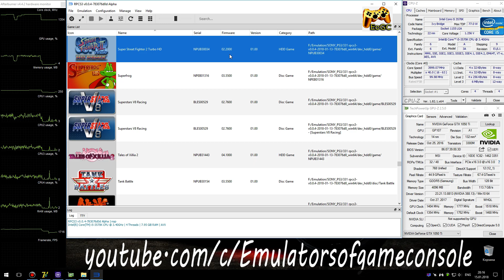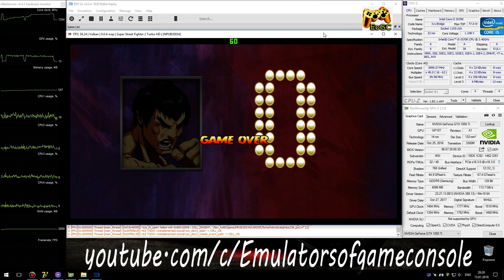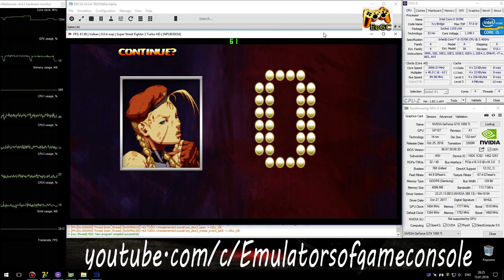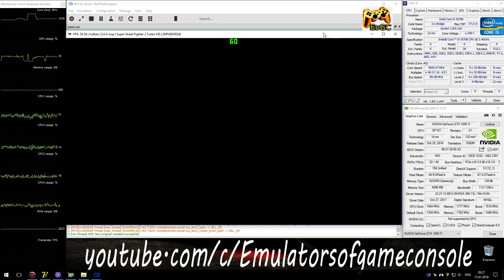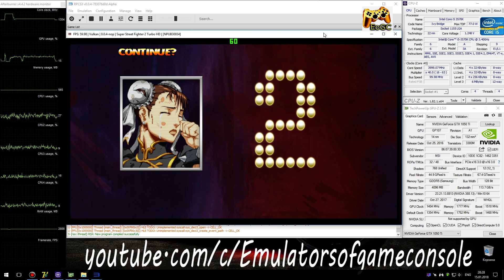RPCS3 0.0.4 PS3 Emulator - Super Street Fighter II Turbo HD Remix (4K UpScale) LLVM Vulkan #2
My Spec:
Super Street Fighter II Turbo HD Remix (PS3)
Status: Playable / Ingame (Perfect)
Realtime Footage
Все отлично.
Ждем обновлений :)